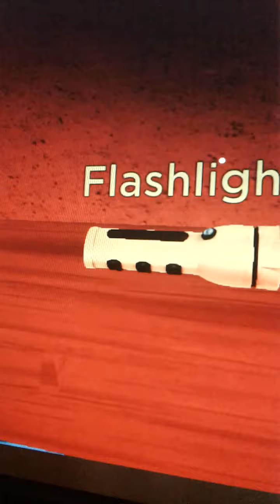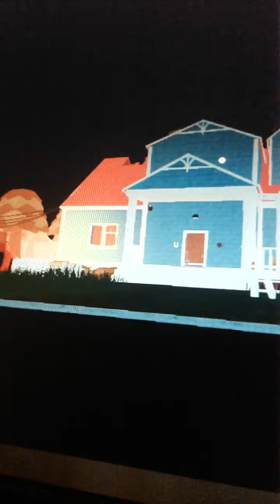Playing Hello neighbour in roblox Failed tutorial 1 (RANGE OUT)